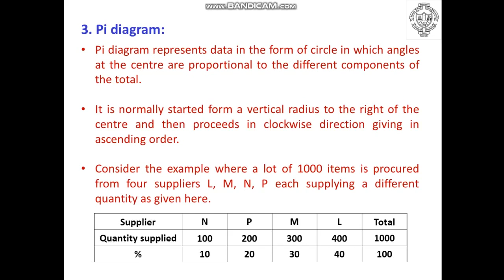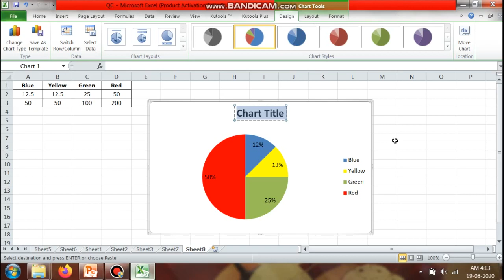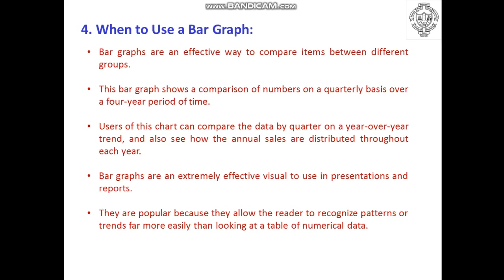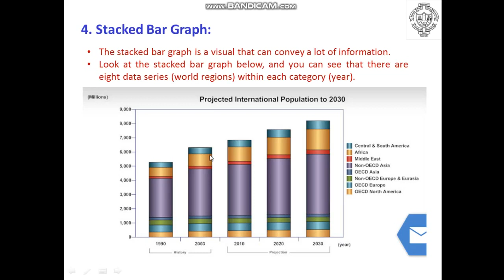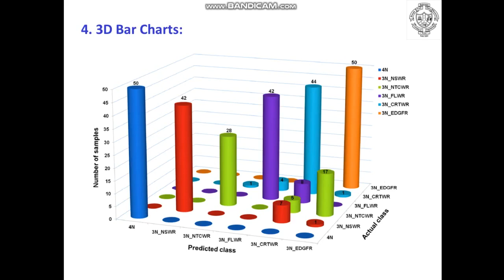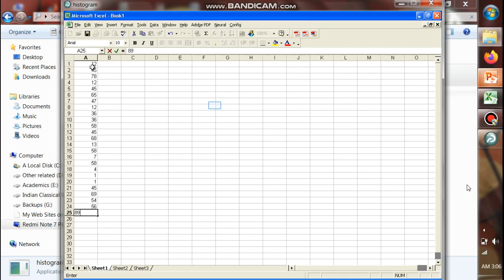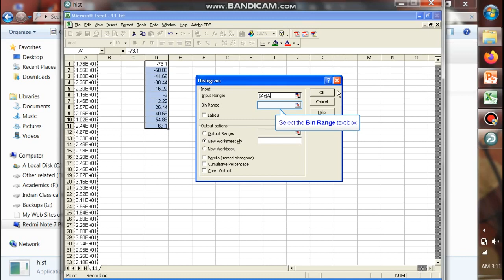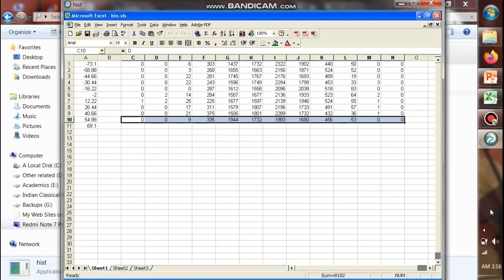Quality Control Lecture 2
Prerequisite course : Metrology

Quality control for B.Tech Mechanical Engineering students at College of Engineering Pune

Course Instructor
Abhishek D. Patange
Assistant Professor
Mechanical Engineering
COEP